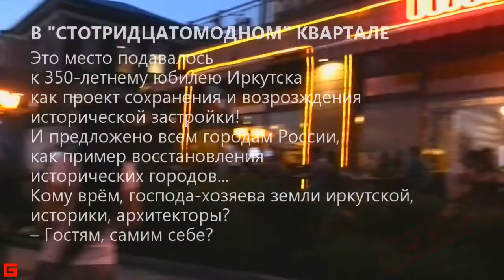Исторический Иркутск, "130-й квартал"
Жаркое лето в "Стотридцатомодном квартале" восстановленного исторического Иркутска